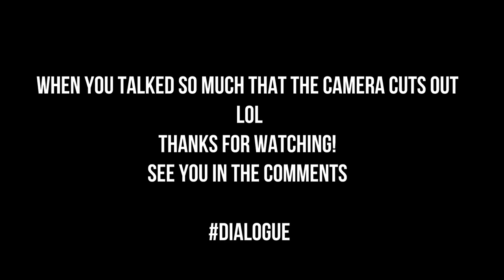How to Love yourself. For Real.